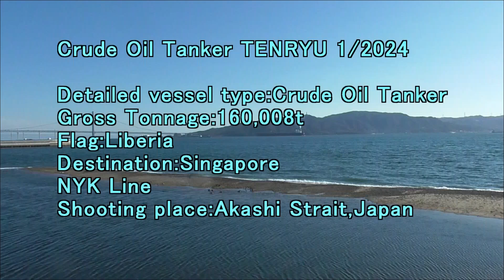Crude Oil Tanker TENRYU 1 2024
Gross Tonnage:160,008t
Flag:Liberia
Destination:Singapore
NYK Line